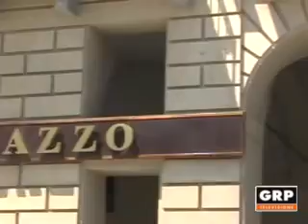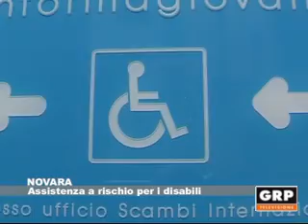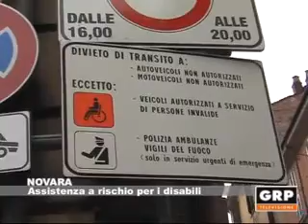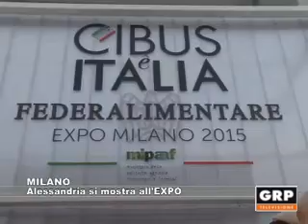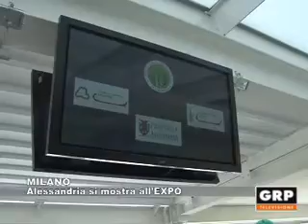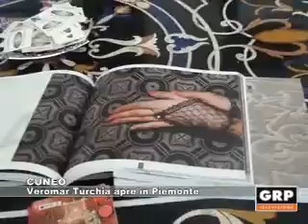TG Monitor - 06Luglio 2015 - GRP Televisione